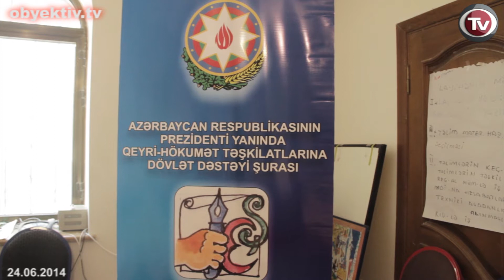NEGATIVES OF VIRTUAL WORLD CAN BE SOLVED THROUGH SYSTEMATIC AWARENESS RAISING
On June 24, the Public Union "Journalists in Extreme Conditions" held a press conference in connection with the completion of its project called "Ways to Eliminate Negatives of the Virtual World".

In the framework of this project, two roundtables have been held to discuss the reasons of the negatives that occur in the virtual world and ways to prevent them. The roundtables took place in Baku  and Mingachevir cities.

It was noted at the roundtables that these negative events are caused by national, religious, political and personal discords, and can be solved through awareness raising work. Using administrative means and technical capabilities of the Internet was suggested as another possible solution.

Lack of insightful approach towards one-another's beliefs and thinking was regarded as main reason of negative occurrences. Instead of showing tolerance towards each-other, users choose to demonstrate arrogance and anger. Social networks, which are intended to be environment of information exchange and communication, are turned into a place of argument by some users. Such arguments lead to violence and even murders in the real world.

Overall, social networks were deemed integral part of modern life.